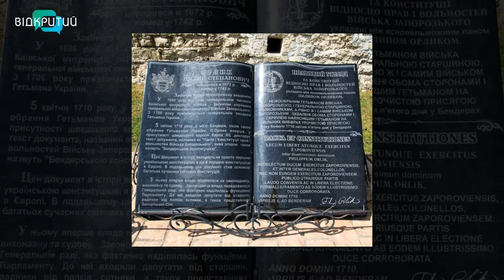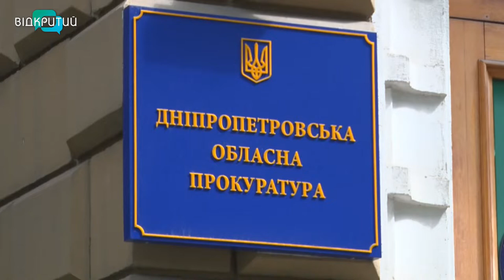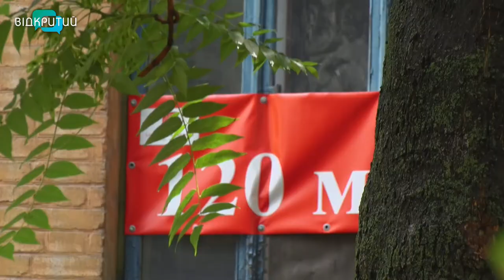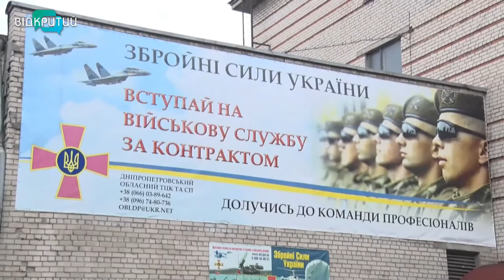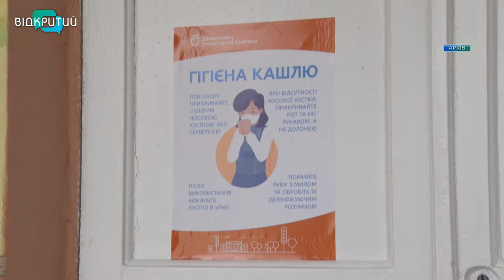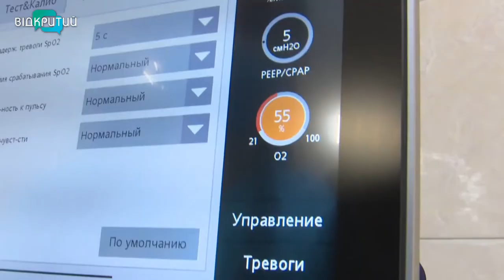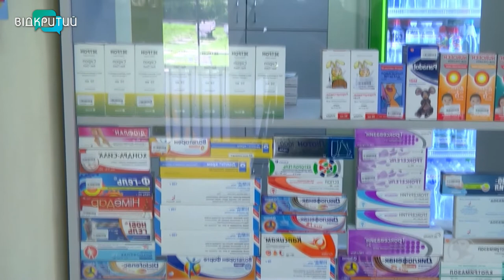Новини OPEN NEWS від 10 серпня 2021 року 18:15